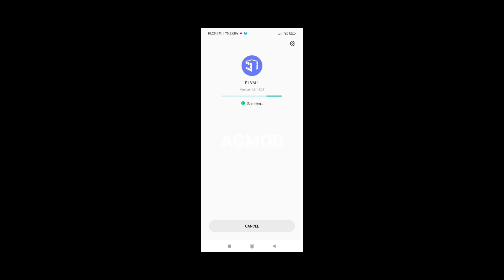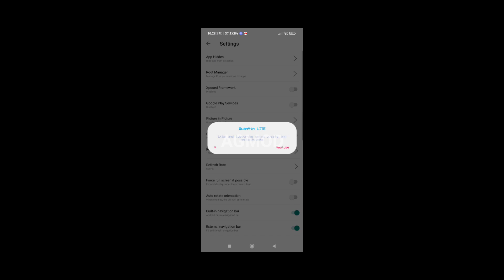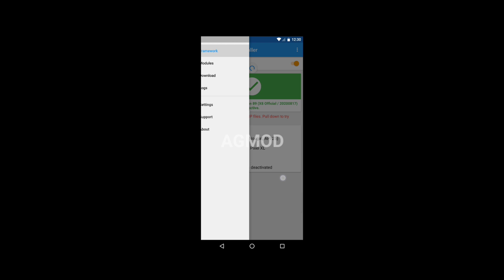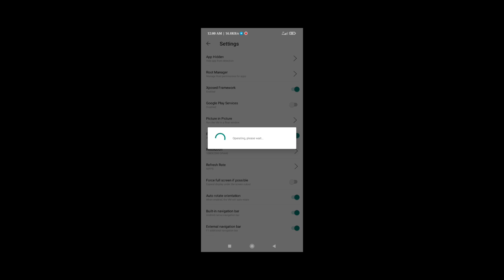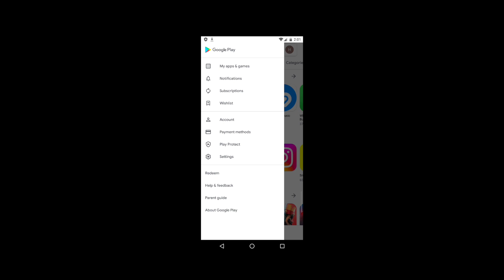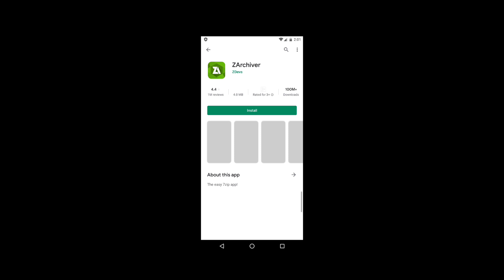F1 VM Android 7.1 Emulator For Android (MOD) Apk Update Latest version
Required 3GB Ram 32GB Rom to Run this app

Fallow me